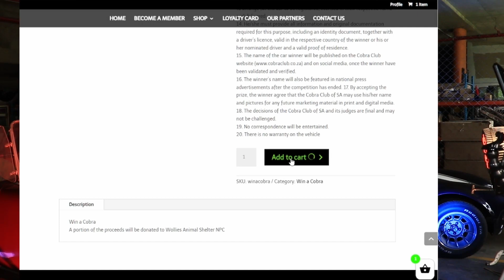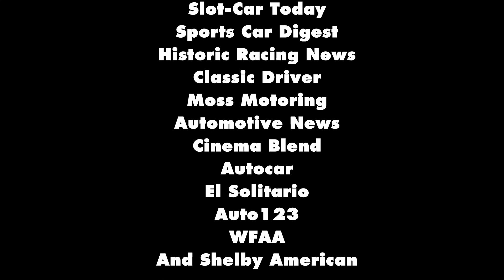King Cobra TV - S01E03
Episode 03 of the hit TV series that aired on Ignition TV (DSTV Channel 189)

Give Away (Win With Megs)
SMS King Cobra TV and your name to: